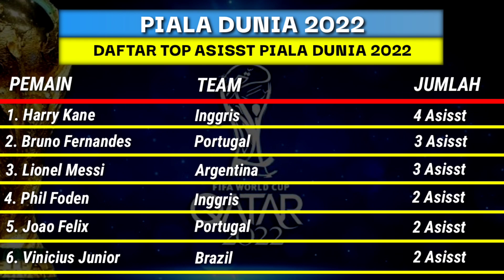Croatia vs Marocco | Hasil Piala dunia 2022 Tadi Malam | Hasil Kroasia vs Maroko Piala dunia 2022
Matchday 3

Berikut ini jadwal lengkap Piala Dunia 2022 :

1. Fase Grup : 21 November - 2 Desember 2022
2. Babak 16 Besar : 3-6 Desember 2022
3. Perempat Final : 9-10 Desember 2022
4. Semifinal : 13-14 Desember 2022
5. Perebutan peringkat 3 : 17 Desember 2022
6. Final : 18 Desember 2022

Stadion Lusail Iconic
Jadwal: Minggu, 18 Desember 2022
Pukul: 22.00 WIB
Siaran langsung: SCTV, Indosiar, Nex Parabola
Live streaming: Vidio

highlights croatia vs Marocco 2022,
hasil pertandingan piala dunia,
piala dunia 2022,
hasil piala dunia,
hasil piala dunia hari ini,
hasil bola,
hasil final piala dunia,
final piala dunia,
piala dunia,
Croatia vs Marocco,
Hasil kroasia vs Maroko,
hasil piala dunia 2022,
Hasil Maroko,